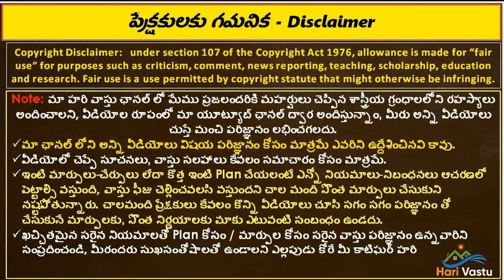దక్షణ ద్వారం చాల శక్తివంతమైనది, ప్రూఫ్ మీ కోసం | south main door | real time Exp | home tour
👉 Please Watch  ► దక్షణ ద్వారం చాల శక్తివంతమైనది, ప్రూఫ్ మీ కోసం | south main door | real time Exp | home tour